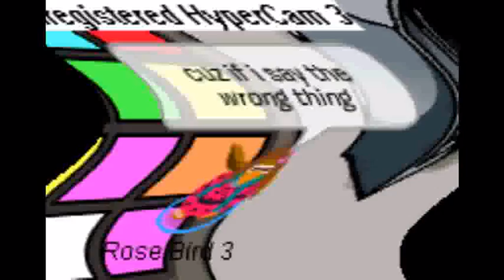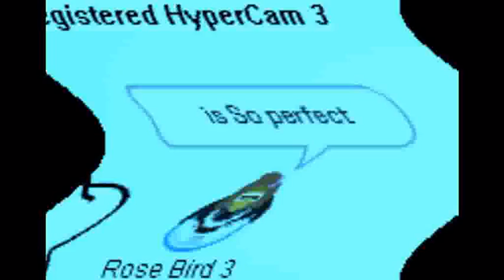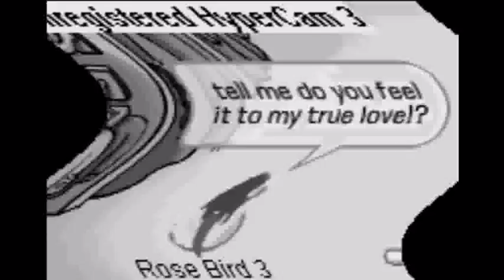True Love by Katy Perry ft Kesha [~!CPMV!~]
what else? :P nothing